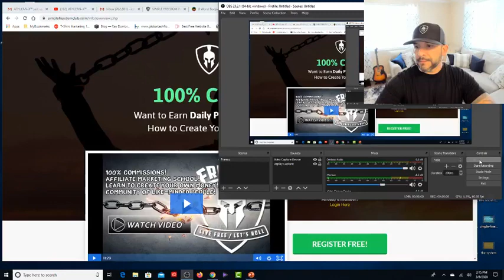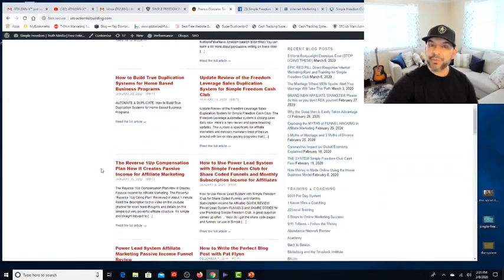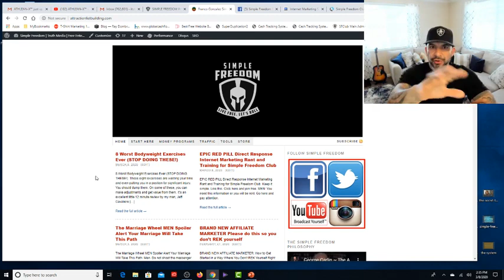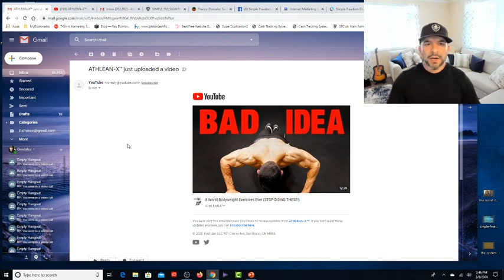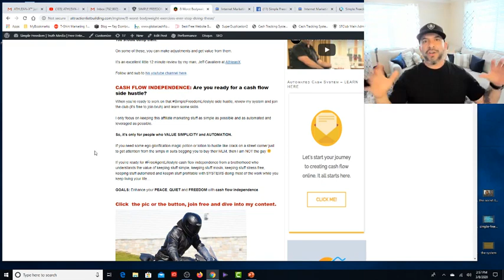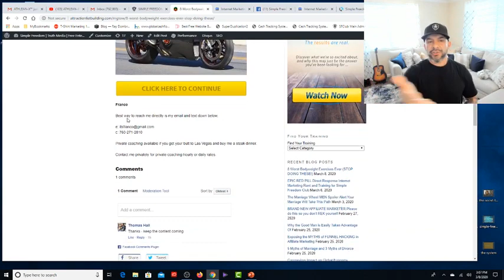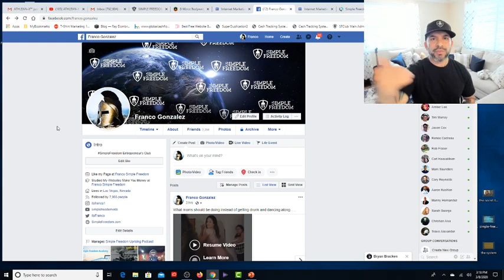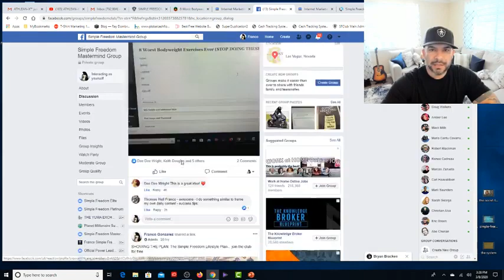AFFILIATE MARKETING SCHOOL How to Create Multiple Streams of Income Using ONE Platform Blog Training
AFFILIATE MARKETING SCHOOL How to Create Multiple Streams of Income Using ONE Platform is an Internet Marketing School and an Affiliate Marketing Program. Learn how to generate traffic, collect leads, follow up and close sales online.

NEW FUNNELS ADDED to Share Code Simple Freedom Club and Freedom Leverage Affiliate Marketing School

Just added 4 new micro funnels for all Simple Freedom Club and Freedom Leverage Private Coaching Program members. Use these to build your email lists. Plug into training. Keep it simple and generate cash flow online with simple affiliate marketing tactics that work.

Go your own way. Make your own money. Be sovereign and independent as much as possible and hit the damn gym. Take care of yourself. Create passive cash flow and passive income from leverage and scale with automated systems. All the big guys do: iTunes, Amazon, Netflix, Verizon, etc.

Don't just be their wage slave and tax cow mark.

Use their own concepts and systems but apply them where you still have access: Affiliate Marketing and content marketing online. Just plug their ideas into systems that work for you (the little guy) and make that big guy cash flow.

Be smart.